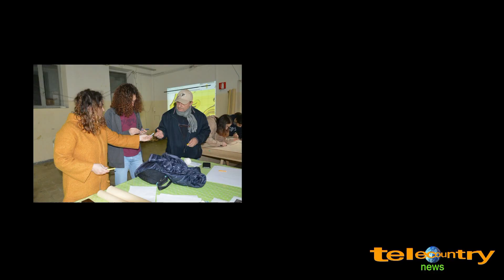Genzano INFIORATA 2019 Working in progress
In questo servizio, presso l'Accademia dei Maestri Infioratori
incontriamo il Presidente GianPaolo Leuti che ci illustra come procedono i lavori di preparazione all'Infiorata dei Ragazzi del 2 giugno e dell'Infiorata tradizionale del 22, 23,  24 e 25 giungo 2019
Telecountrynews
La web tv fatta per Te con Te